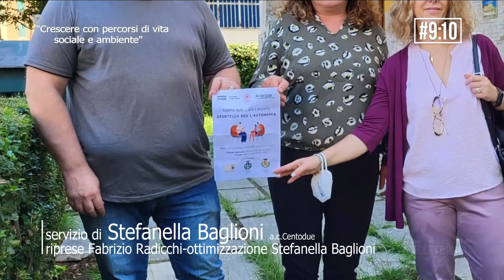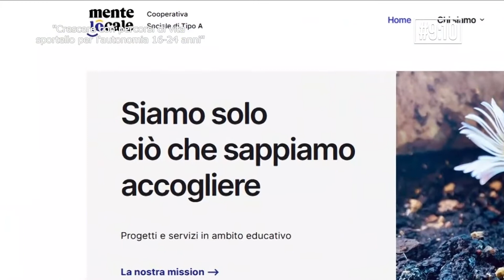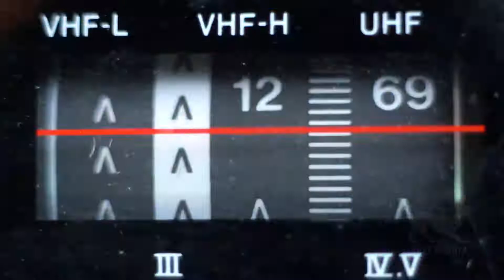9:10 di Teletruria 10/09/2022